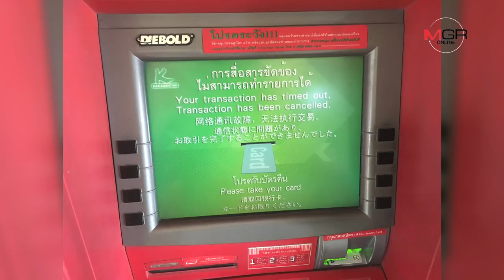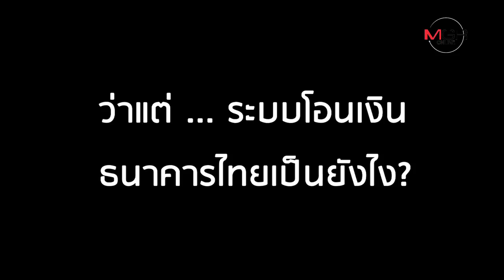แกะรอยระบบธนาคารไทย ทำไมโอนเงินล่มซ้ำซาก?